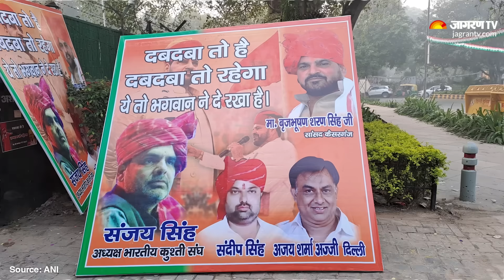Brij Bhushan Sharan Singh ने दबदबा वाले पोस्टर पर दिया जवाब | WFI President Suspended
WFI President Suspended: कुश्ती के अखाड़े में दंगल देखने में मज़ा आता है. लेकिन ख़बरों में दंगल का मज़ा तब आया जब खेल मंत्रालय की तरफ से रविवार सुबह खबर आती है कि भारतीय कुश्ती महासंघ पर बड़ा एक्शन ले लिया गया है जहां मंत्रालय ने आज कुश्ती संघ को रद्द कर दिया और इसके साथ ही हाल ही में WFI के अध्यक्ष बने संजय सिंह की मान्यता भी रद्द कर दी गई. WFI के नए अध्यक्ष के रूप में संजय सिंह को चुना गया तो जगह-जगह पोस्टर लगे जिसमे लिखा था दबदबा तो है दबदबा तो रहेगा. रविवार को बृजभूषण ने इस बयान को अहंकार से भरा बताकर पोस्टर हटाने की बात की पुष्टि कर दी.